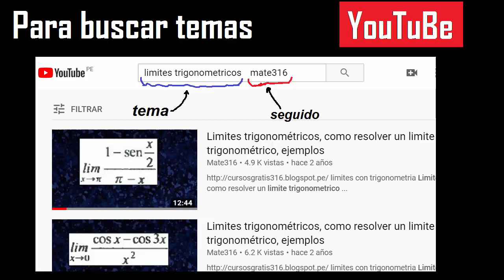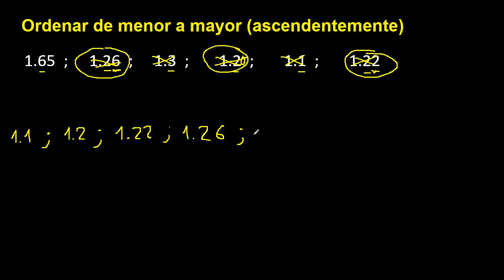ordenar numeros decimales de menor a mayor . ejemplo 21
ordenar de menor a mayor numeros decimales
ordenar de forma ascendente decimales
ordenar numeros decimales
ordenar ascendentemente numeros decimales